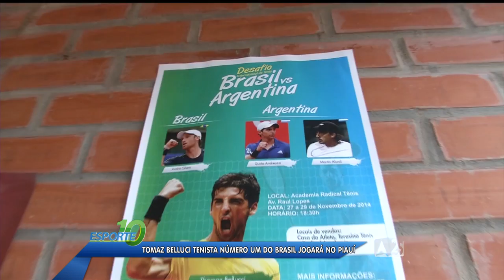Programa Esporte 10 BLOCO 01 23/11/2014